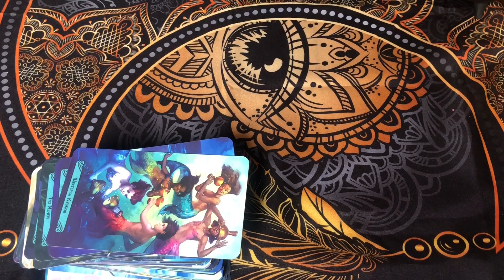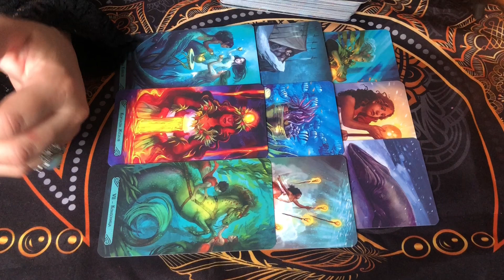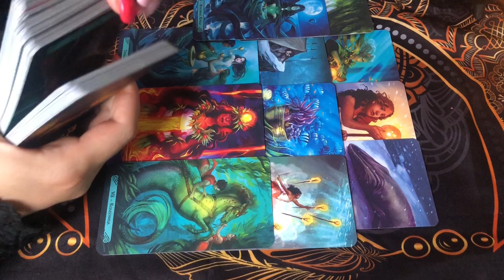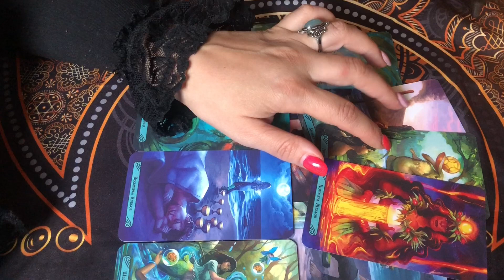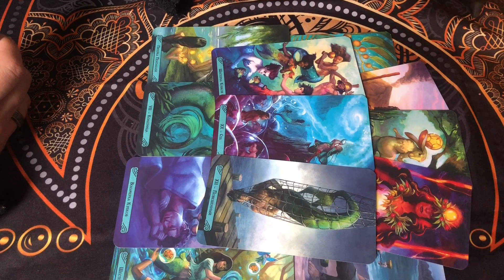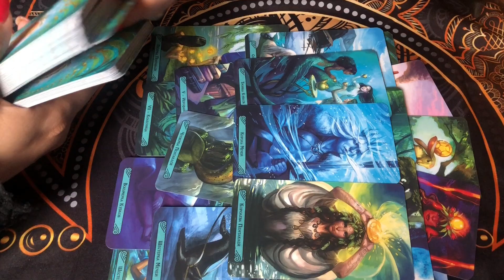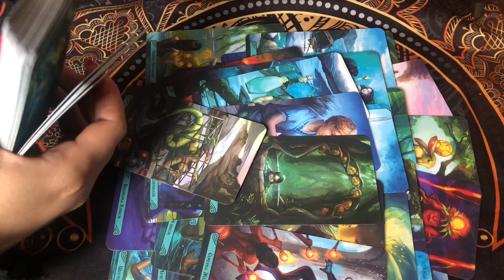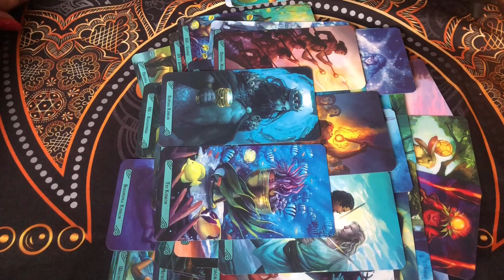Вы и ваш партнёр. Отношения в июне💕💞🥰